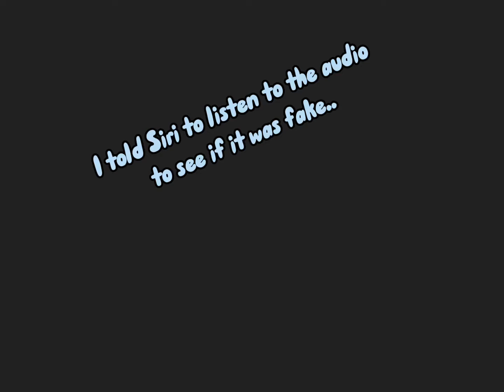CUBE THIS AIN’T GOOD (cube exposed part idk I’ve done this to many times) (maybe 5 or 4 idk)